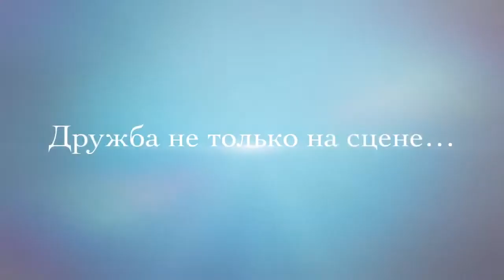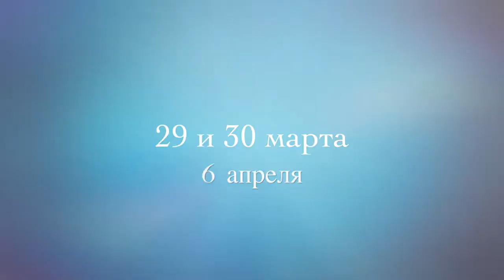Foxio and Chickenette Trailer №1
Original story by Jan Ekholm, adapted for children and teenagers. Performed in Russian with English subtitles. The play is 90 minutes long with one intermission.

Friday, March 29th at 7:00pm
Saturday, March 30th at 5:00pm
Saturday, April 6th at 5:00pm

$25 and $35 (VIP)

Нет веселее повести на свете,
чем повесть о Лисео и Цыплетте!

Молодёжный театр Студии Альма Матер "САМ" приглашает на наш зажигательный и умопомрачительный спектакль "Лисео и Цыплетта"!
В этом году мы представляем спектакль по мотивам повести Яна Экхольма  "Тутта Карлсон первая и единственная, Людвиг Четырнадцатый и другие".

Эта история дружбы двух подростков - Лисёнка Людвига и молоденькой курочки Тутты - из двух враждующих семейств никого не оставит равнодушным. На пути их дружбы стоят непонимание родных, насмешки друзей и соседей, а также множество различных приключений. Но настоящая дружба всегда побеждает!

Спектакль будет интересен детям старше 5 лет, взрослым до 105 лет, и особенно - подросткам.

Спектакль играется на русском языке с английскими субтитрами.

29 марта (пятница) в 7 часов вечера
30 марта (суббота) в 5 часов вечера
6 апреля (суббота) в 5 часов вечера

на сцене LCA
48 Bartlett Avenue, Lexington, MA, United States

Билеты: $25 и $35 (VIP), до 15 февраля действуют скидки для ранних пташек!

Нет, песенка куриная не спета!
Театр САМ! "Лисео и Цыплетта"